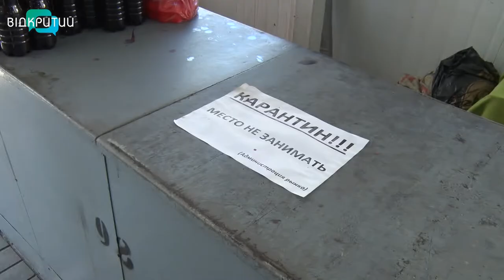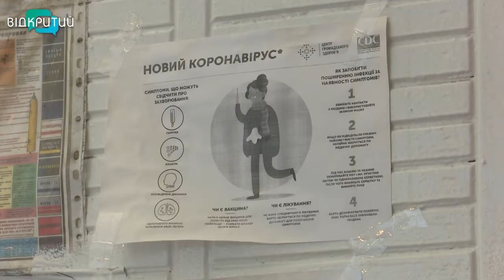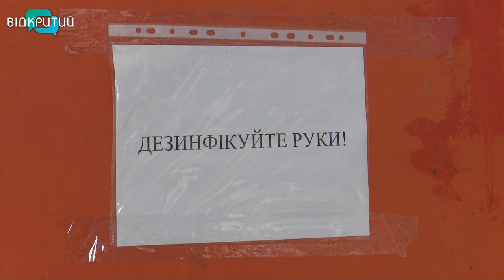Як у Дніпрі працюють продовольчі ринки у період карантину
Попри карантин, продовольчі ринки Дніпра поки працюють у звичайному режимі. Щоправда, мають дотримуватися певних умов та обмежень. Продавці – у масках і рукавичках, відстань між торгівцями та покупцями – до двох метрів. Продавці жаліються, хоч і працюють, однак попит впав і дохід помітно знизився. Знімальна група Відкритого проїхалася містом і побачила, у яких умовах працюють харчові ринки